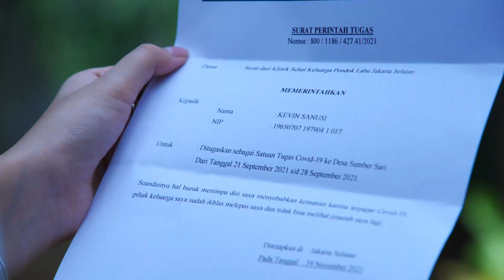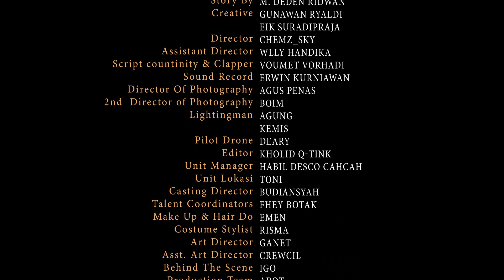Saling Jaga - Episode 1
Halo SahabatTangguh!

Di masa pandemi COVID-19 ini lakukan yang terbaik demi melindungi diri kita dan orang-orang yang kita sayangi.

Dari pakai masker dengan tepat, divaksin saat giliran tiba, rutin menjaga kebersihan tangan, saling menjaga jarak fisik saat berinteraksi, hingga memastikan ventilasi yang memadai di dalam ruangan, serta menutup hidung dan mulut ketika batuk atau bersin.

Sederhana, tapi merupakan cara terbaik untuk saling menjaga dari pandemi COVID-19 yang belum usai.